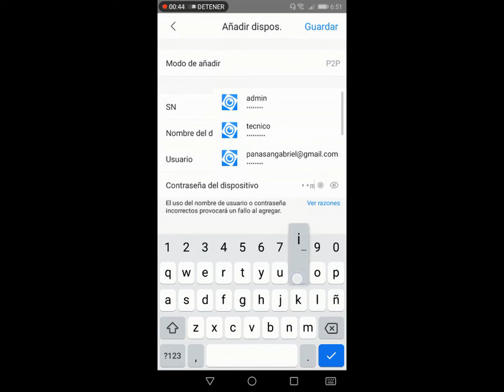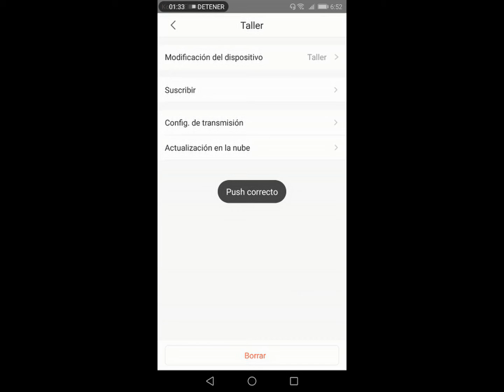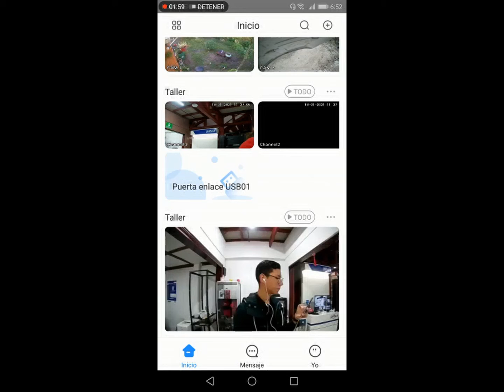Programación de notificación de llamada en aplicación DMSS Video portero IP Dahua DHI-KTP02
Estamos a su servicio, cualquier consulta con gusto le atenderemos.